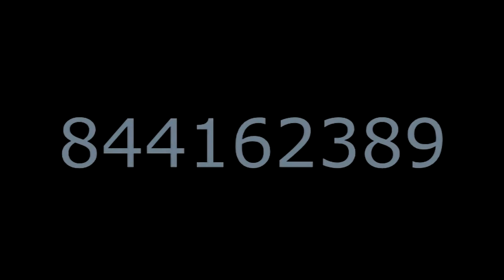Dama Faty Muanuni 4K